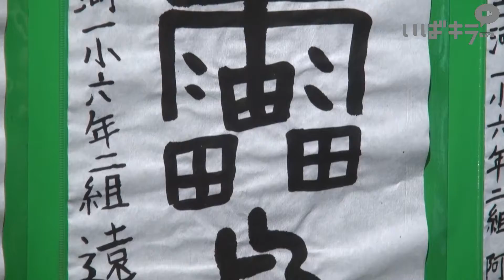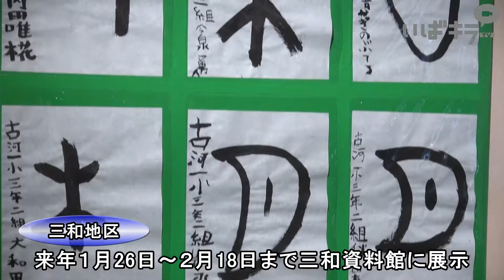純粋な気持ちが伝わってくる "小学生古文字書道展" 開催中【いばキラニュース】H29.12.21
第27回古河市小学生古文字書道展が、同市の篆刻（てんこく）美術館で開かれています。古代中国の漢字「篆書体」を用いた書作品から、児童の素直で純粋な思いが伝わってきます。同展では来年3月4日までの約3カ月間、市内23校の3～6年生約4800人の作品を、同館と三和資料館（同市仁連）の2会場で順番に展示します。
同展は中国の殷王朝時代に誕生した篆書体を書くことで、児童の漢字への親しみや関心を高めるのが目的です。同美術館では、古河地区と総和地区の17校の作品を展示します。同資料館では来年1月26日から2月18日まで、三和地区6校の作品を順に展示します。

問い合わせは篆刻美術館TEL０２８０（22）５６１１。

２会場の展示日程は以下の通り。
▽篆刻美術館　古河一小・下大野小（20日まで）、古河五小・古河七小（21日～１月４日）、古河三小・下辺見小（１月５～13日）、古河二小・西牛谷小（同14～21日）、上辺見小・水海小・釈迦小（同22～30日）、駒羽根小・小堤小（同31日～２月７日）、中央小・上大野小（２月８～16日）、古河四小（同17～25日）、古河六小（同26日～３月４日）

　▽三和資料館　諸川小（１月26～30日）、仁連小・駒込小・大和田小（２月１～６日）、名崎小（同７～12日）、八俣小（同14～18日）